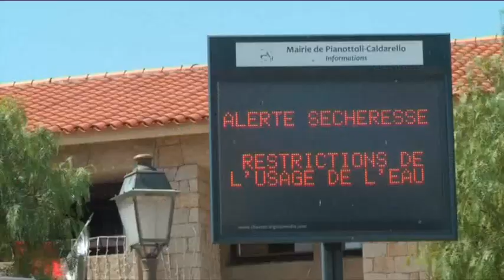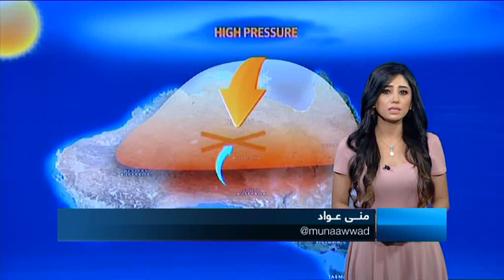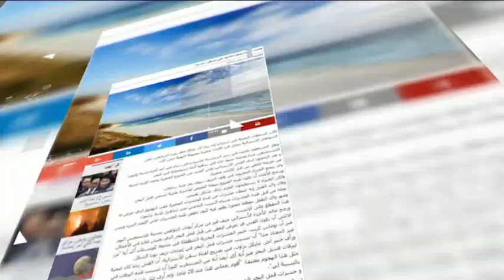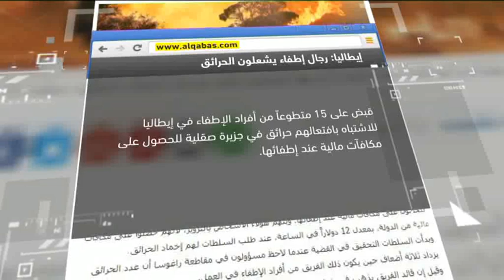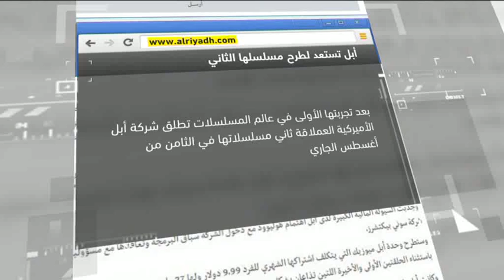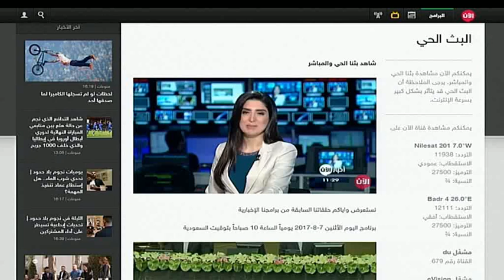8/8/2017 | العثور على أكبر سجون داعش للتعذيب في الموصل.. وعناوين أخرى في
شاهد آيضا:
قيادي بعثي يفضح تاريخ آل الأسد!؟
أبرز العناوين:
- النظام يكثف الضغط على حي جوبر في أعنف قصف منذ شهرين
- معارك بين المعارضة والنظام في
- دير_الزور وجهة عسكرية لأهداف داخلية ودولية
- الناطق باسم قوات النخبة السورية: دير الزور تمثل سلة الغذاء في
- داعش وسلاح المياه في الجنوب السوري
- قوات الشرعية اليمنية تتقدم غرب تعز وتقتل 9 متمردين
- انفجار شاحنة في باكستان يوقع 34 جريحا
- الحرس_الثوري_الإيراني يعلن سعيه لتعزيز قدراته الصاروخية
-  رسالة أم وإبنها تبعث الأمل بما فيها من تضحيات
- علماء: التغير المناخي قد يتسبب في وفاة 150 ألف أوروبي سنويا
- كيف يتأثر الجسم عند التعرض لدرجات حرارة ورطوبة عالية؟